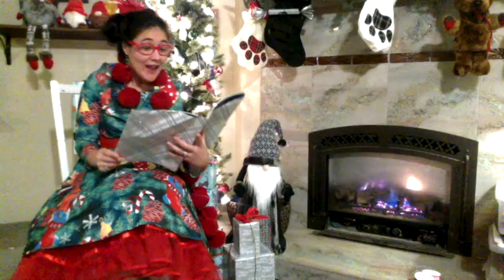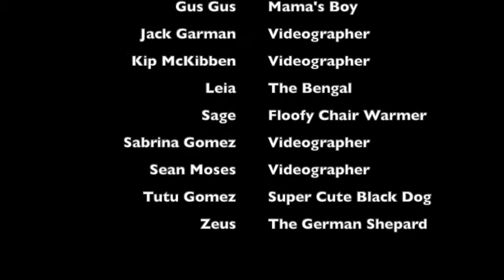Twas the Night Before Christmas- '20-'21Anderson Staff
The '20-'21 Anderson Staff wishes you and your family and healthy holiday season!